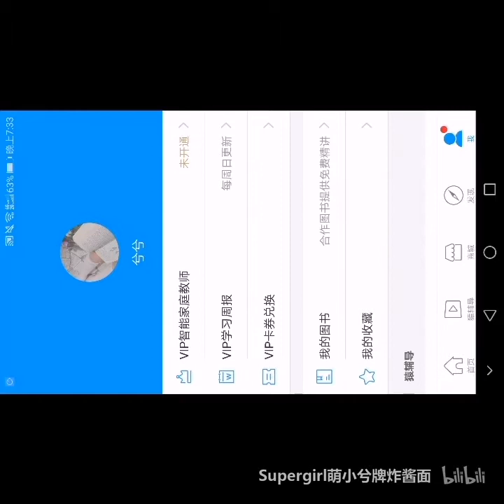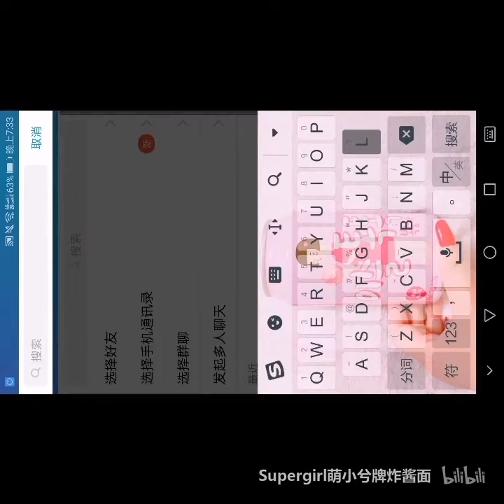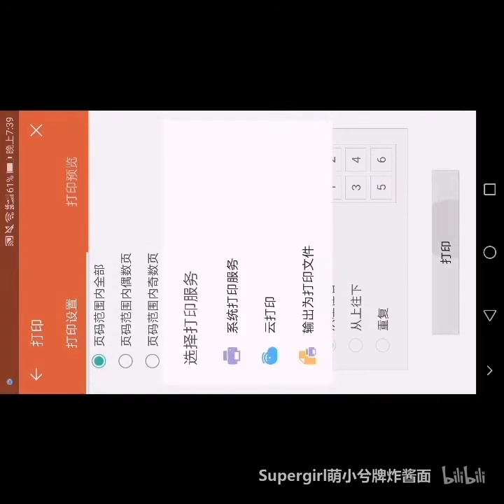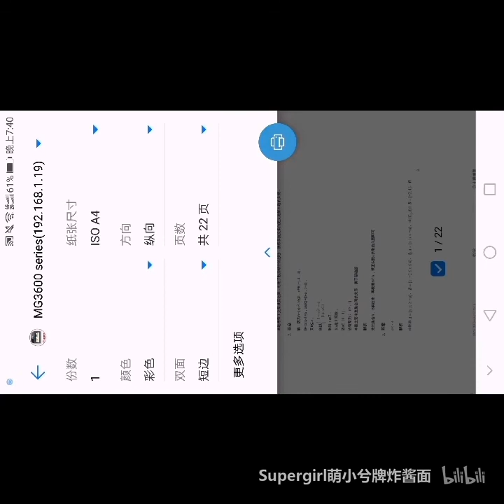【萌小兮】三分钟教会你试题/错题整理大法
hello大家好
今天继续和大家分享干货
小猿搜题×打印机
包含试题&答案解析
你值得拥有
打印机:佳能MG3680